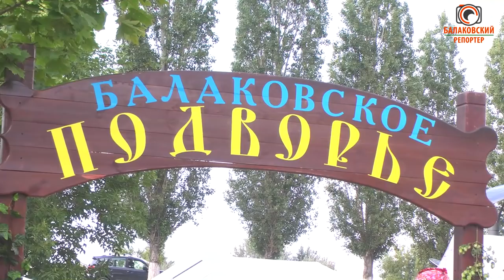Как балаковцы встретили праздник города и День Знаний